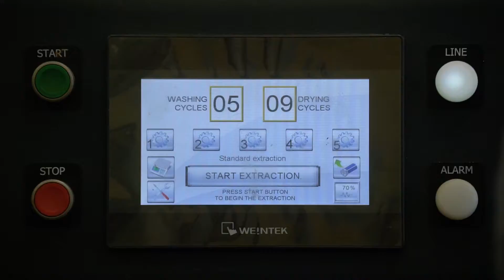Компания автомагистраль-юг служба контроля качества